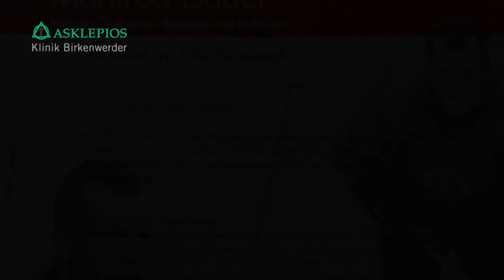Asklepios Klinik Birkenwerder: Behandlung Diabetischer Fuß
Die interdisziplinäre Behandlung des Diabetischen Fußsyndroms in der Asklepios Klinik Birkenwerder ist überregional bekannt und erhielt bereits Auszeichnungen, u.a. wegen der Vermeidung von Amputationen bzw. Teilamputationen.